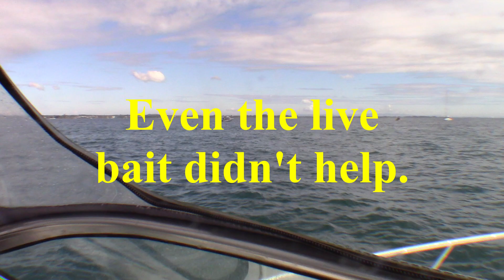Middle Reef Overnight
s03e37

I did another overnighter offshore, this time staying at Middle Reef.  I found some good structure with baitfish hanging around.  If should have been a happy hunting ground for any large reef fish.

The fish were there.  The Solunar charts that said they would be on the bite were correct.  My shoulders are quite sore as I write these notes after getting home.  I’m not sure if they are sore from winding so many fish in or from throwing them back.

The fish certainly were aggressive feeders.

I got a couple of Black Tipped Cod which is not a species of cod that I normally catch but they were a bit on the small side, so they were returned.

A couple of Scorpionfish which were returned.

I got a couple of Moray Eel’s which were also returned.

I got 3 Whiptails which were relegated to the role of live bait.

Most of the rest were either in the Emperor or Snapper families and were all undersize.

Never-the-less it was a great trip and I did find some structure and a likely looking bait ground that I have filed away for another time.